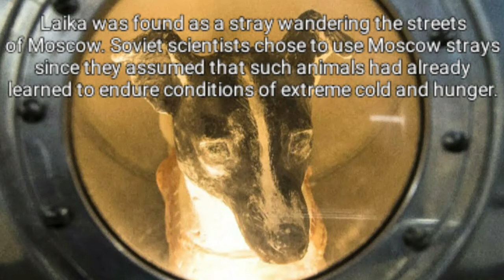What Happened in space ? Laika A dog (MR. BRAINLY)